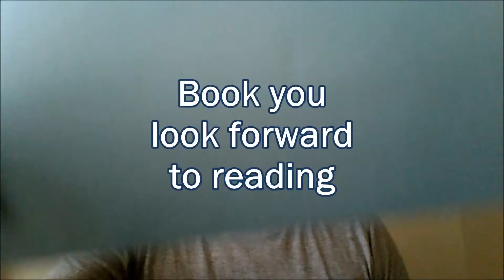sssveda 06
watch other VEDA vlogs at sssveda on twitter!